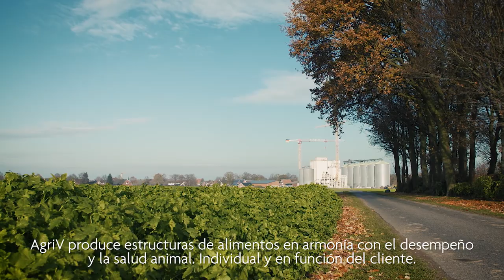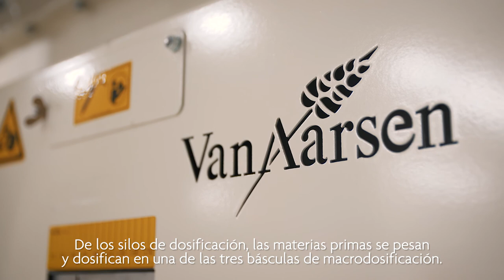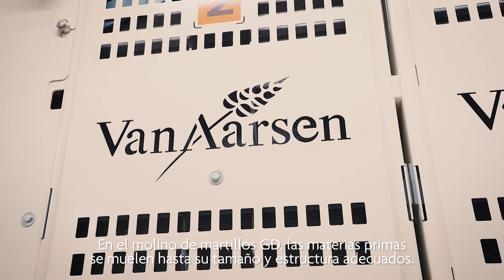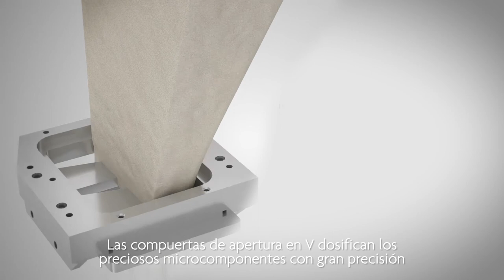Factory video - AgriV, Borken-Burlo | Español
This video is translated and subtitled in Spanish.

In September 2016, a disastrous fire destroyed the old AgriV factory. After this extremely unfortunate event, AgriV chose Van Aarsen to design and build their new feed mill. Van Aarsen helped AgriV to determine what their "perfect fit" feed mill would be.
The construction of this feed mill started in the summer of 2018 and in June 2019 the factory officially opened its doors.